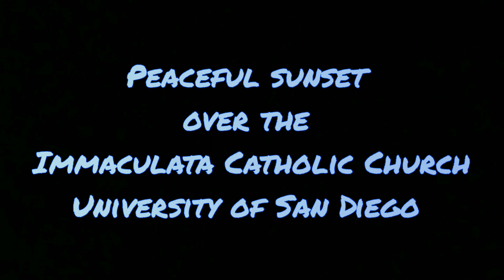The Immaculada Catholic Church at USD - Hubsan Zino Mini SE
Hubsan Zino Mini SE over the Immaculada Catholic Church at the University of San Diego.